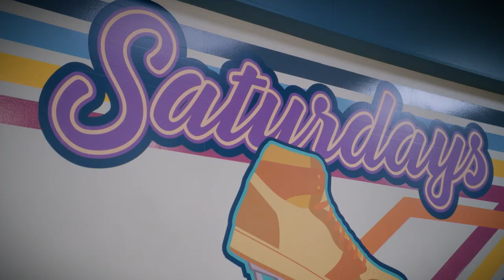Simone the Brand Ambassador 🛍 | Saturdays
Watch this scene from Saturdays, Season 1 Episode 10, "Feelin' Brand New New! When Simone becomes the Chicago brand ambassador for skate merch company, Pretty Little Sk8, she becomes unrecognizable to her friends.

SATURDAYS, is a single-cam coming of age comedy that only takes place on the best day of the week…Saturday! The series revolves around 14-year-old, PARIS JOHNSON, and her best friends SIMONE & ARI, who hone their roller skating skills on the cool parquet floor of Saturdays, a local skating rink in Chicago. Together they form the We-B-Girlz skate crew, and are determined to show and prove they have the hottest skate routines on the planet!